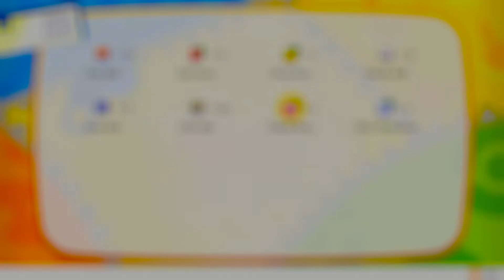DK Plays Pokémon Let's Go Eevee Part 19 Pokémon Tower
Hey guys DKDoesGaming989 here, Anyway today we continue our Pokémon journey as our part 19 here in this Pokémon journey in Kanto. This Playthrough will be of the Pokémon Let's Go, Eevee! which is a very good game follow me as we continue our pokémon journey here on DKDOESGAMING989. We continue our journey after defeating Giovanni we head back into the Pokémon Tower and well we meet ghosts.

Pokémon: Let's Go, Pikachu! and Let's Go, Eevee! are 2018 remakes of the 1998 Game Boy Colour role-playing video game Pokémon Yellow. They were developed by Game Freak and jointly published by the Pokémon Company and Nintendo for the Nintendo Switch. Announced May 2018, Let's Go, Pikachu! and Let's Go, Eevee! were released worldwide for the Nintendo Switch on November 16 2018. The Games are part of the seventh generation of the Pokémon video games series and are the first main series installments to be released for a home game console.